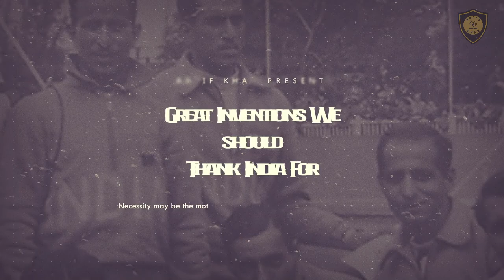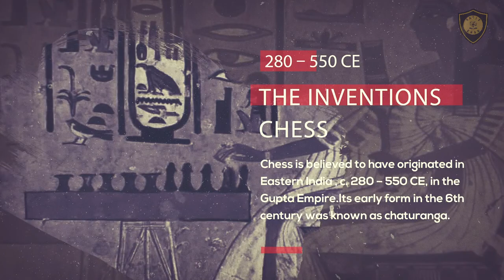Top 10 Indian Inventions | Great Inventions We Should Thank India For | Inventions Changed The World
India is one of the oldest civilizations in the world with a super-rich culture and history. But did you know that some of the stuff you use every single day was invented in this land of spices? From the buttons to shampoo, there are so many things we should thank India for.

Image Attributes:-